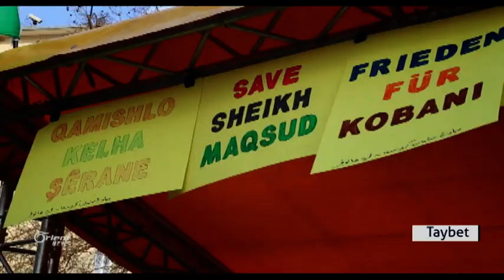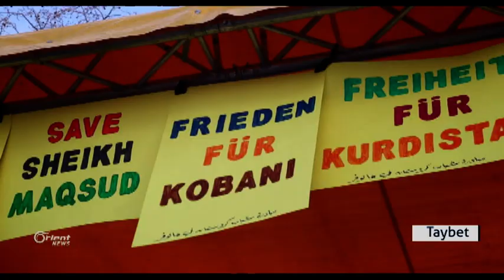Revenda kurd li Elmanya doza Sûriyeke federal dike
Li bajarê Hannoverê li Almanyayê revenda kurd festivalek li dar xist, ku tê de daxwazên gelê kurd li Sûriyê bi silogan û stranan hatin bilindkirin